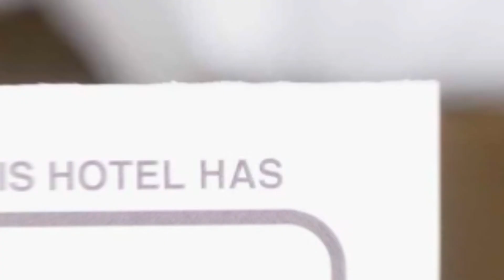Apartament De Vacanta hotel review | Hotels in Cisnadioara | Romanian Hotels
Apartament De Vacanta hotel video review. Hotels in Cisnadioara, european 3 stars hotels.